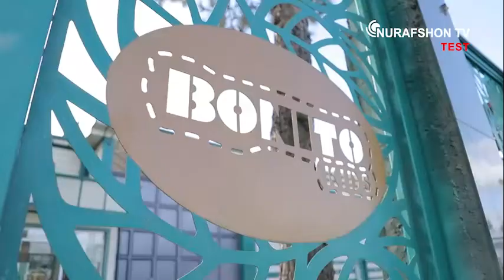Reportaj: Bonito kids